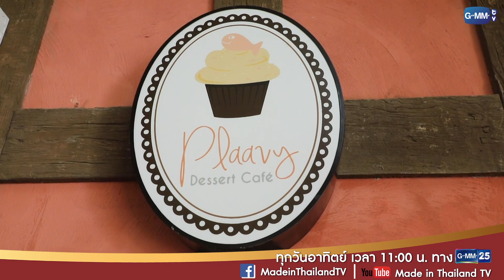เค้กอาหารคาว | ไทยทึ่ง WOW! THAILAND